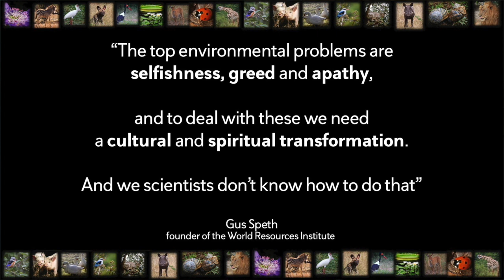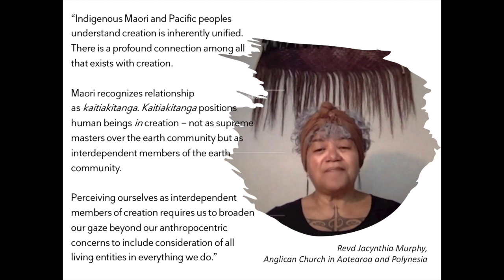Elizabeth Perry Pt 2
In this film, Dr Elizabeth Perry from the Anglican Alliance explains how Christians have an essential role to play in tackling the climate crisis.